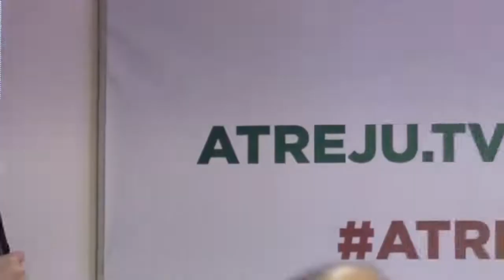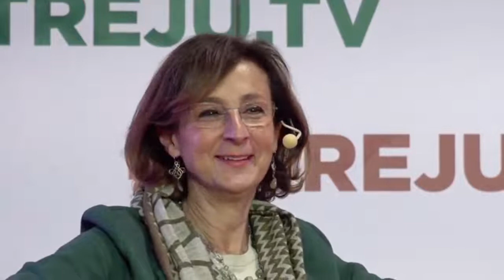Atreju 2021 - “L'Italia giusta. Idee a confronto sulla riforma della giustizia che verrà" (08.12.21)